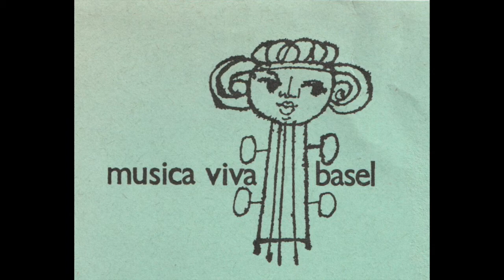J.S.Bach Programm, Musica Viva Basel 1972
Oboenkonzert A-Dur - Thomas Indermühle
Cembalokonzert f-Moll - Jean Goverts
5. Brandenburgisches Konzert
  Heini Stöcklin, Flöte
  Radovan Lorković, Violine
  Jean Goverts, Cembalo

Doppelkonzert d-Moll für Oboe und Violine
  Radovan Lorković, Violine
  Edith Lorković, Violine